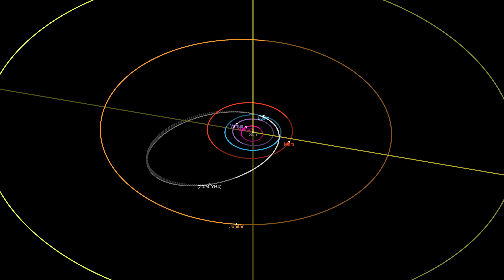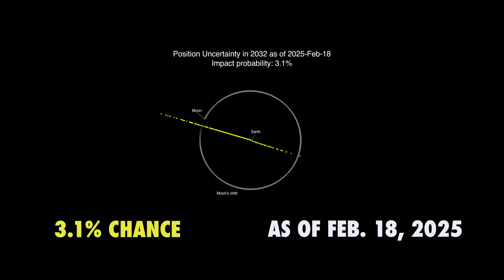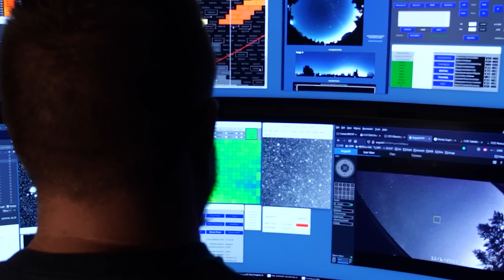NASA Expert Answers Your Questions About Asteroid 2024 YR4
You’ve heard about asteroid 2024 YR4 and we’ve heard your questions — so let’s talk about it. What are the chances it’ll hit Earth? Why do those odds keep changing? And should you be worried? (Spoiler alert: No). Get the facts from a NASA expert and learn how we track asteroids, update predictions, and keep an eye on the skies.

Coming April 2025, NASA’s Planetary Defenders documentary will showcase the international collaboration and dedicated team of astronomers and scientists working tirelessly to track and monitor near-Earth asteroids, aiming to protect our planet from potential impacts

Producers: Scott Bednar, Jessie Wilde, Pedro Cota

Credit: NASA